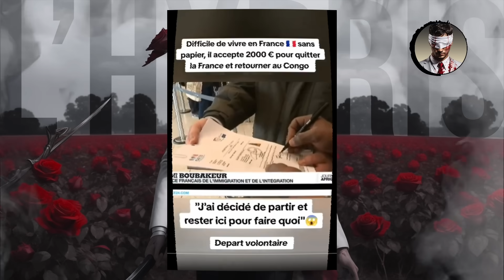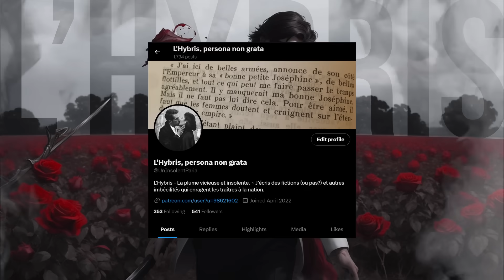L’État FRANÇAIS donne 2000€ de vos impôts aux MIGR4NTS pour qu'ils RENTRENT chez eux ! (ils adorent)